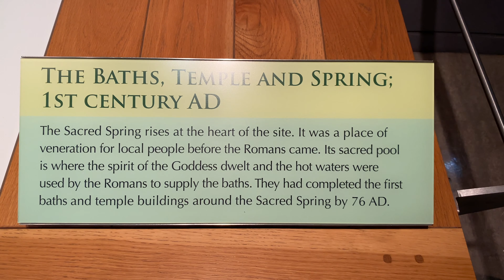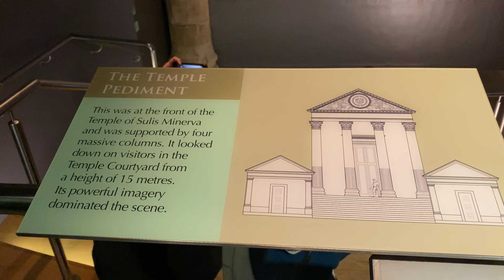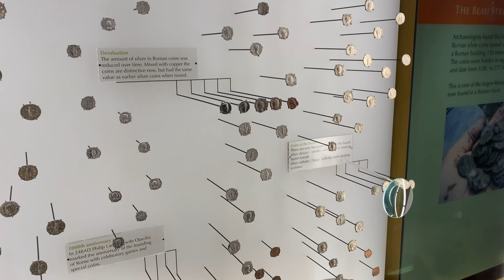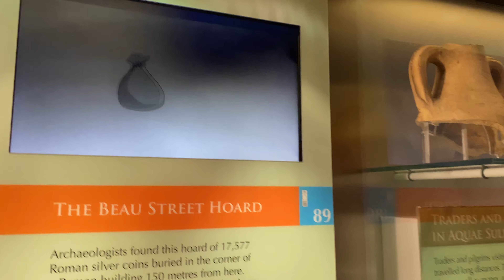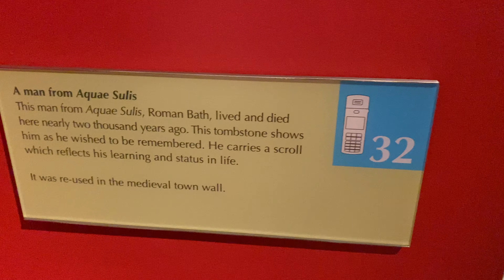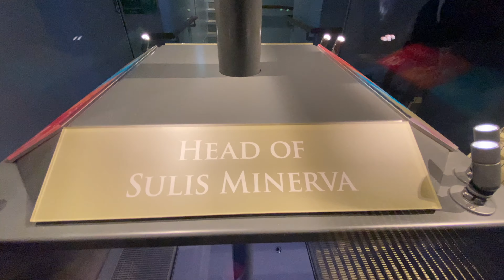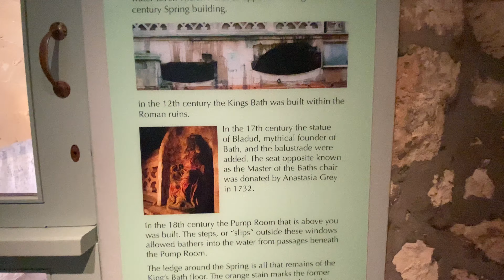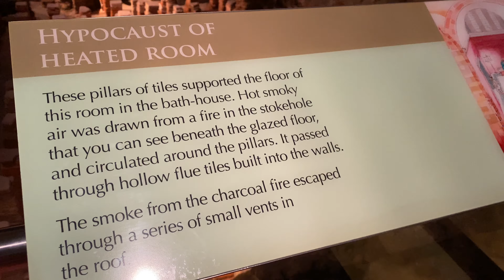City Of Bath Part 1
Roman Bath and Museum

Bath is the largest city in the county of Somerset, England, known for and named after its Roman-built baths. In 2011, the population was 88,859. Bath is in the valley of the River Avon, 97 miles west of London and 11 miles southeast of Bristol. The city became a World Heritage site in 1987.